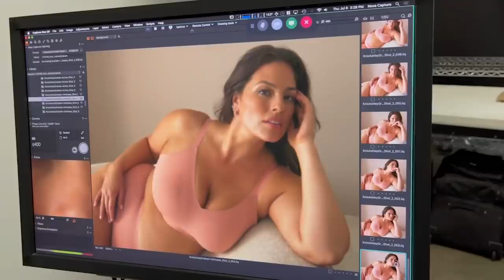How I Got My Sports Illustrated Cover